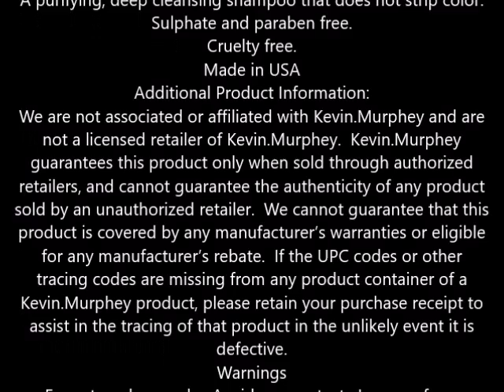Kevin Murphy Maxi Wash Detox Shampoo 8 4 oz